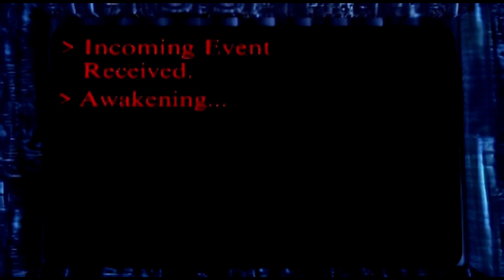JPlays - C&C Remastered - The Covert Operations - NOD Mission 1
The Covert Operations - NOD Mission 1 - Bad Neighborhood